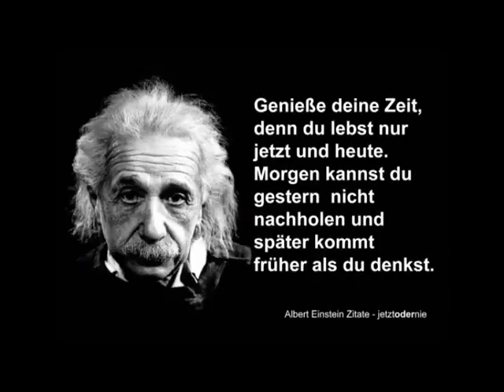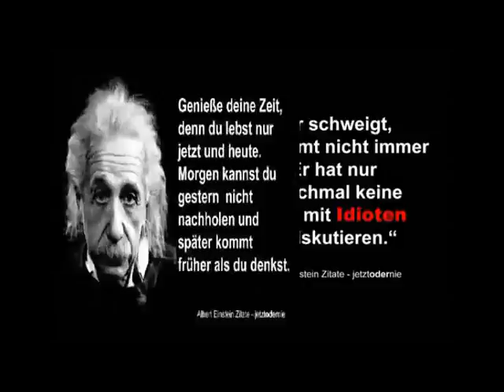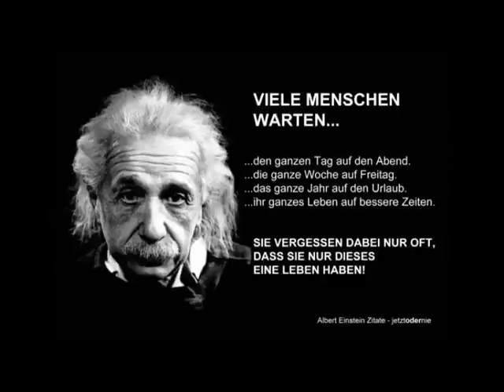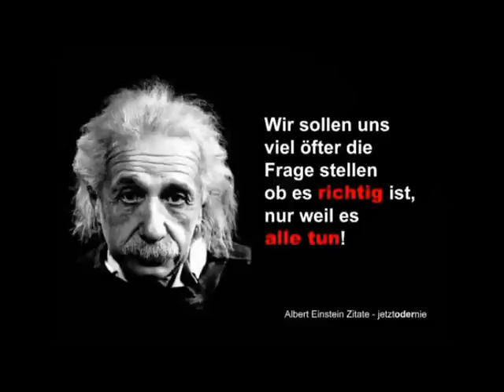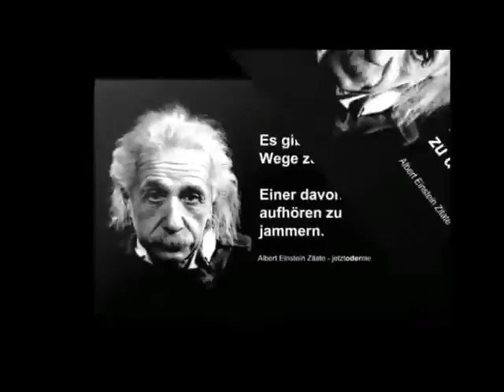Ace Ventura alone in a Peaceful Goa Progressive Psytrance ॐ dream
Music mix & Video mix  SignalTon Mix

Hier findest du meine DJ Musiker ⏭ SignalTon  Musik - und Videomixes.
Mein musikalischer Stil, mit dem ich arbeite, erstreckt sich über einen großen Teil des Techno-Spektrums.
Hier findest du sowohl schnellen Old-School-Techno, als auch Psy-Trance / Minimal und chilligen Deep-house.
Außerdem teile ich hier mit euch meinen umfangreichen Musikgeschmack, den ich in verschiedenen Playlists zum Ausdruck bringen möchte.

🔊🔊🔊 Viel Spaß beim Sound hören 🔊🔊🔊

More  Music Set´s and Video´s  on the